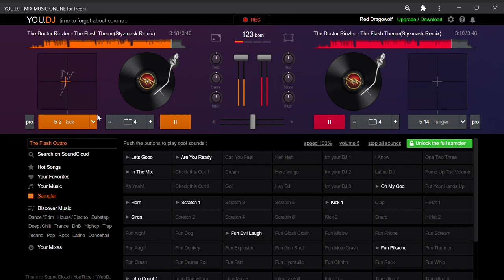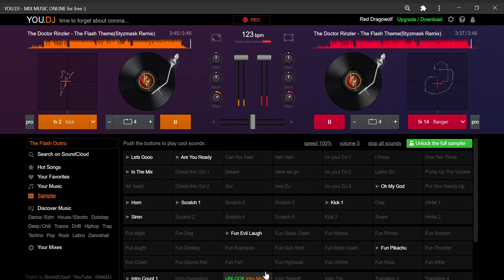Flash Outtro Remix Remake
A remix of the CW's The Flash Outro